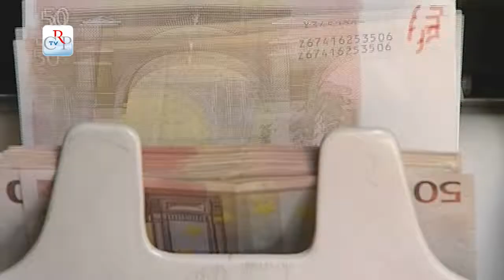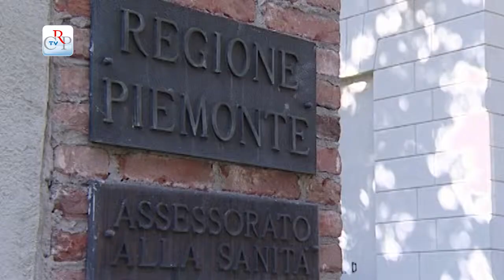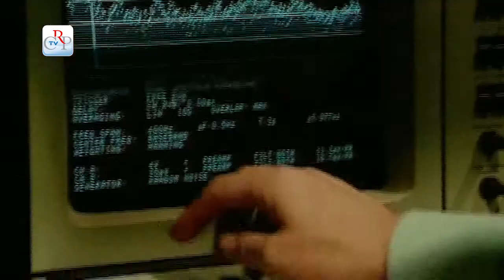CrpTv n.03 del 06 Febbraio 2015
Documento di programmazione economico-finanziaria
Per Mappano Comune
Atti di indirizzo approvati
Il futuro della Cavallerizza

In apertura della seduta del 3 febbraio, il Consiglio regionale ha commemorato Stefano Monteggia, consigliere regionale nell’VIII legislatura prematuramente scomparso, e ha approvato due documenti per l’istituzione del Comune di Mappano. Nella pausa dei lavori, è stata ricevuta una delegazione dell’associazione "Custodiamo la Valsessera", contraria al progetto di ampliamento delle "Diga delle Mischie". Nella seduta pomeridiana è stato approvato il documento di programmazione economico finanziaria e sono stati illustrati e votati diversi atti di indirizzo.

PRIMO PIANO

01) Documento di programmazione economico-finanziaria
Il Consiglio regionale ha approvato, a maggioranza, il Documento di programmazione economico finanziaria 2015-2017. Il provvedimento costituisce il quadro di riferimento finanziario per la predisposizione del bilancio annuale e pluriennale, per definire e attuare le politiche regionali e per misurare la capacità di raggiungere gli obiettivi. Ampio il dibattito che ha preceduto la votazione, con interventi di tutti i gruppi consiliari.
[interviste a Gilberto Pichetto (Forza Italia), e Vittorio Barazzotto (Pd)]

02) Mappano Comune
L’Assemblea ha approvato due documenti di indirizzo che impegnano la Giunta regionale a sostenere l’iter per il nuovo Comune di Mappano, nel torinese. L’istituzione del nuovo ente, previsto da una legge regionale, dopo un lungo percorso che ha visto anche ricorsi amministrativi e un referendum consultivo, è oggi sospeso per effetto del ricorso al Tar del Comune di Settimo.

03) Atti di indirizzo approvati
Nella seduta del 3 febbraio, il Consiglio regionale ha discusso e votato diversi atti di indirizzo. In particolare sono stati approvati: la mozione per la prevenzione e il contrasto delle forme di dipendenza da gioco d’azzardo; due documenti per il sostegno della competitività delle imprese piemontesi e delle start-up innovative; un ordine del giorno a favore dell’assunzione di nuovi agenti di polizia e la mozione sulla formazione e l’esercizio dell’agopuntura.

04) Il futuro della Cavallerizza
Le Commissioni Cultura e istruzione del Consiglio regionale e della Città di Torino si sono riunite a Palazzo Civico, in seduta congiunta, per discutere sulle prospettive per l’utilizzo della Cavallerizza reale. Nel corso della riunione si è assunto l’impegno per un Protocollo d’intesa, tra tutti i soggetti interessati, per la realizzazione, in quell’area, di un polo culturale e turistico.